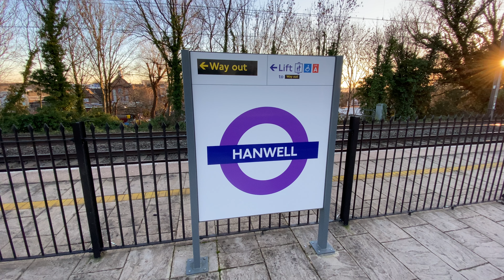Elizabeth Line Class 345 rainbow train departing Hanwell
On the 18/01/24, I managed to film an Elizabeth Line Class 345 rainbow train departing from Hanwell.